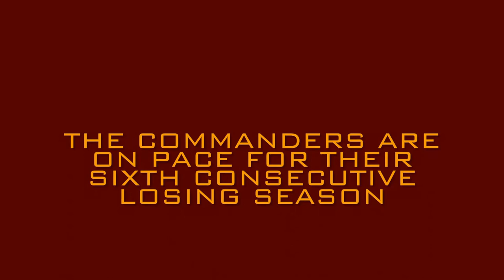Ron Rivera: Slow Riverboat to China